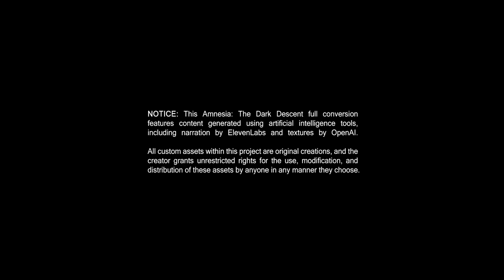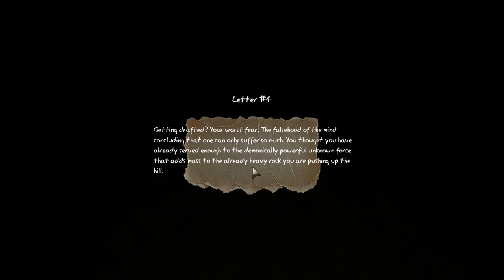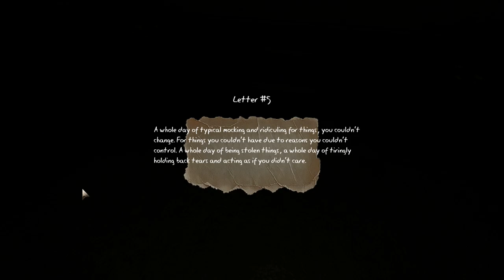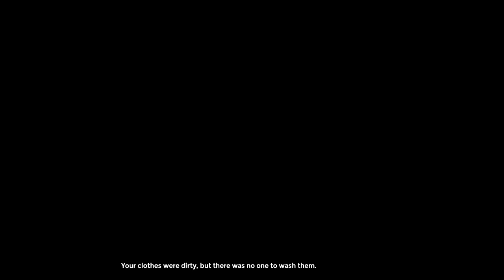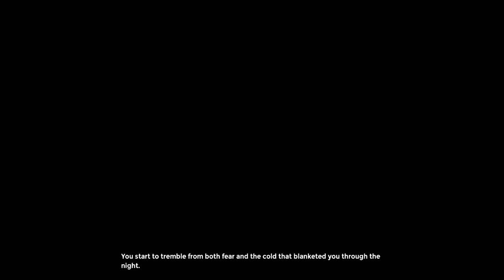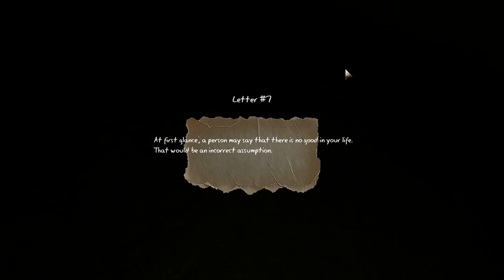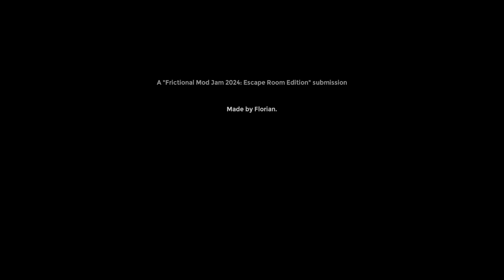Amnesia: The Memory Room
No-commentary playthrough of the Amnesia Custom Story "The Memory Room".